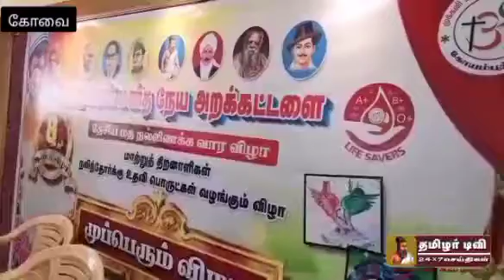முக்கனி மனித நேய அறக்கட்டளை சார்பில் மாற்றுத்திறனாளிகள் நலிந்தோர்க்கு உதவி பொருட்கள் வழங்கப்பட்டது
கோவை

கோவை குனியமுத்தூர் பகுதியில் முக்கனி மனித நேய அறக்கட்டளையின் 8வது ஆண்டு விழா மற்றும் முப்பெரும் விழா இன்று நடைபெற்றது.இதில் மாற்றுத்திறனாளிகள் நலிந்தோர்க்கு உதவி பொருட்கள், மற்றும் இளம் தேசப்பற்று நற்சான்றிதழ்கள் விருதுகள் வழங்கப்பட்டது. இதில் முக்கிய அம்சமாக தேசம் காப்போம் எனும் தலைப்பில்,தேச பற்று, தேச அமைதி, தேச ஒருமைப்பாடு உள்ளிட்டவைகளில் கட்டுரை, கவிதை, ஓவியம் வரையும் போட்டிகள் நடைபெற்று. இதில் வெற்றி பெற்றவர்களுக்கு சான்றிதழ்கள் வழங்கப்பட்டது.தொடர்ந்து  சிறுவர் சிறுமியர்களிடையே ஒற்றுமையை வலியுறுத்தி மத நல்லிணக்கத்தை ஏற்படுத்தும் வகையில் இந்த நிகழ்ச்சி நடைபெற்றதாக ஒருங்கிணைப்பாளர்கள் தெரிவித்தனர்.. இந்த நிகழ்ச்சியில் ராஜ்குமார், குமார்,  நிவேதா,சாஜு இஸ்மாயில் உள்ளிட்ட முக்கனி மனிதநேய அறக்கட்டளையினர் நிர்வாகிகள், பொதுமக்கள், குழந்தைகள் என பலர் கலந்து கொண்டனர்..